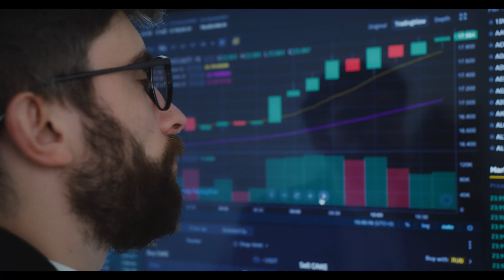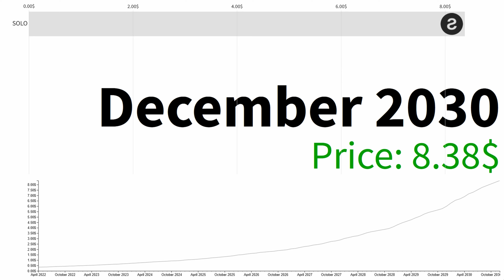Sologenic SOLO VERY CLOSE TO EXPLODING! BULLISH!